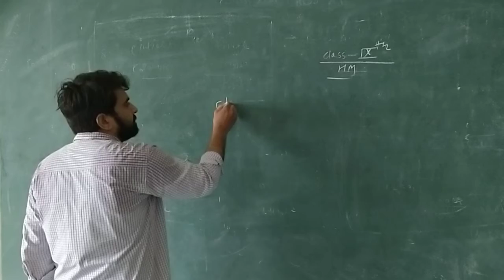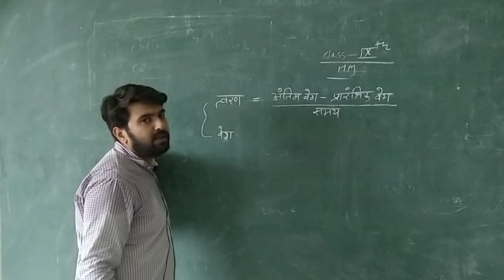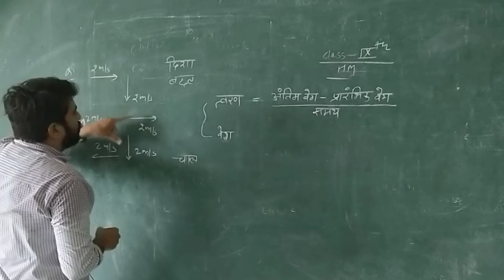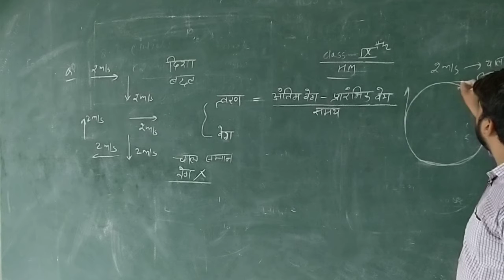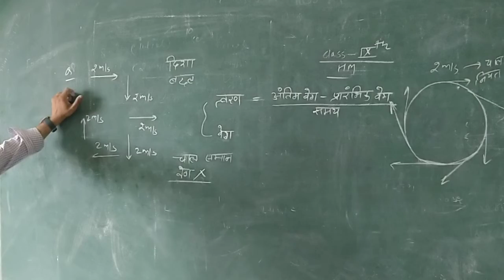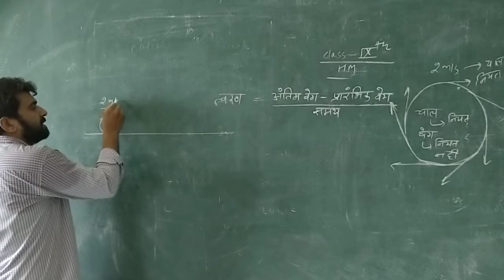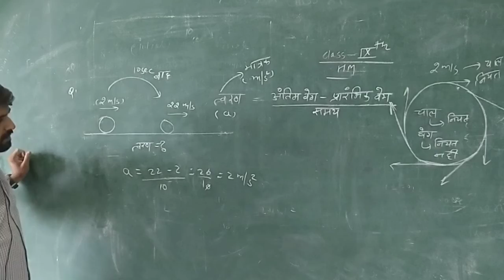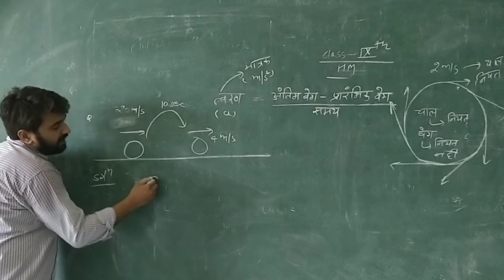RBSE 9th HM Science Acceleration by Durgesh Sir